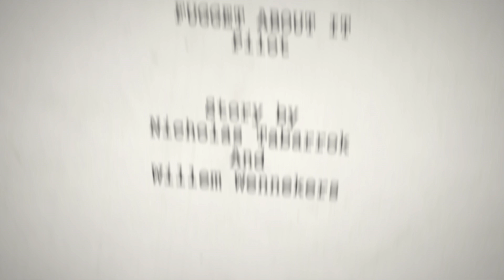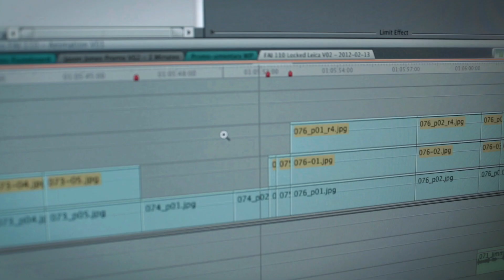Fugget About It - Behind the Scenes 4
Join the creators of 'Fugget About It' on an entertaining tour behind the scenes of one funniest shows around!